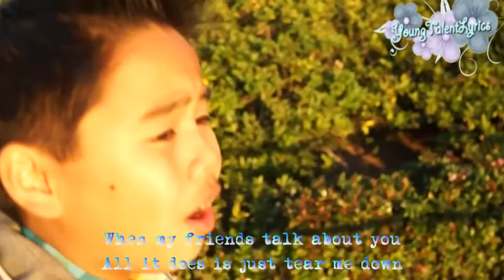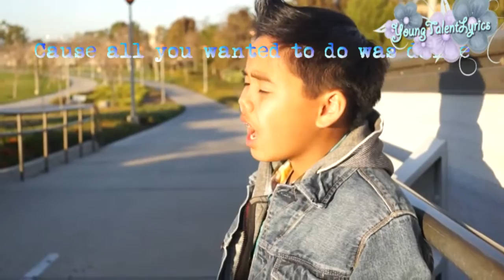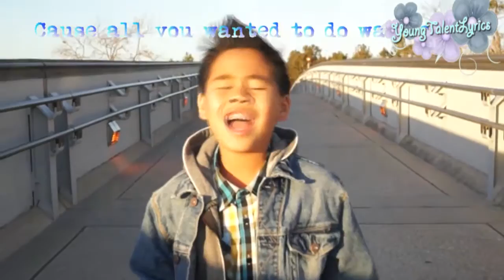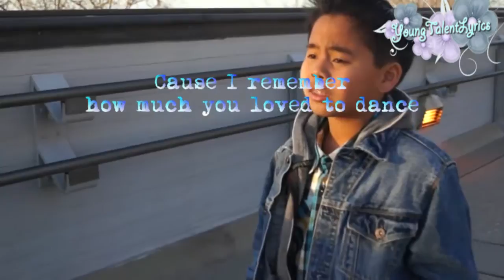Sam Santiago ♪ When I Was Your Man (Lyrics)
Sam Santiago is a ten year old vocalist from Irvine Ca. This is his cover of When I Was Your Man Xx Hope you like it!